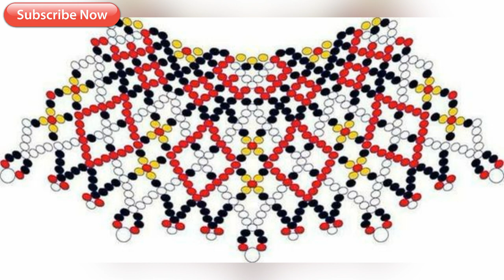A wonderful beaded decoration in the form of a DIY necklace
Hi all! This video shows the most interesting ideas of necklace collars made of beads DIY.  Good luck and good luck in your work!